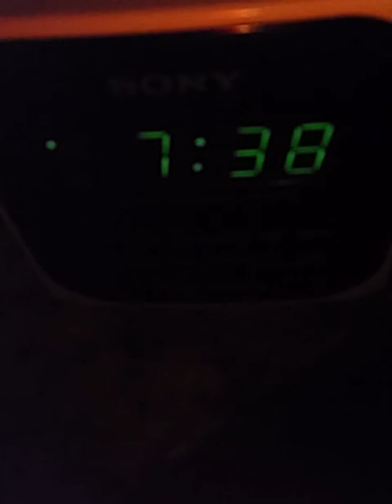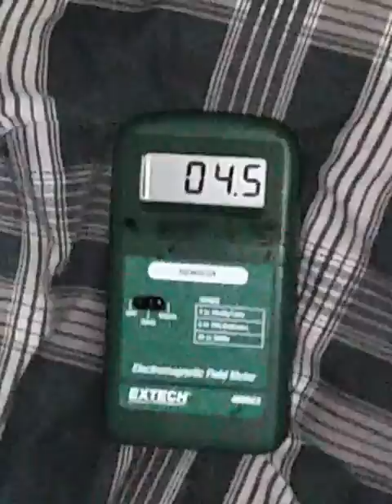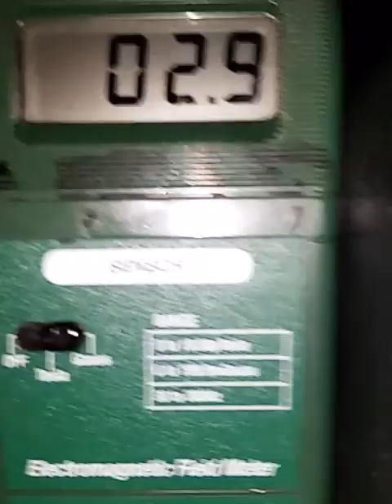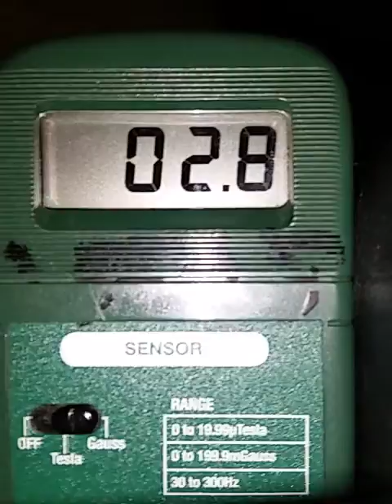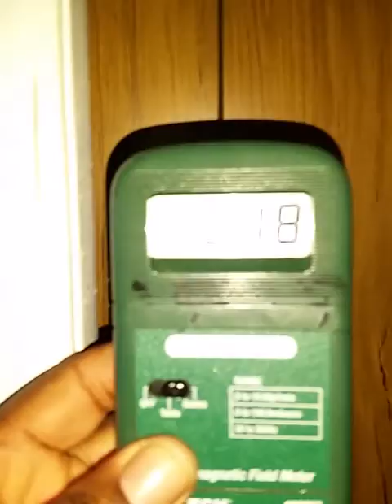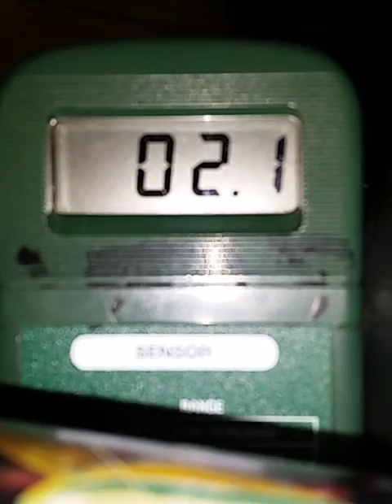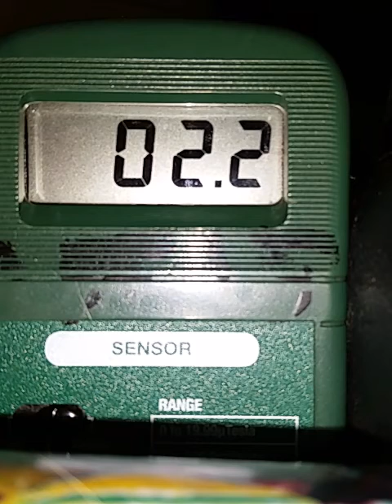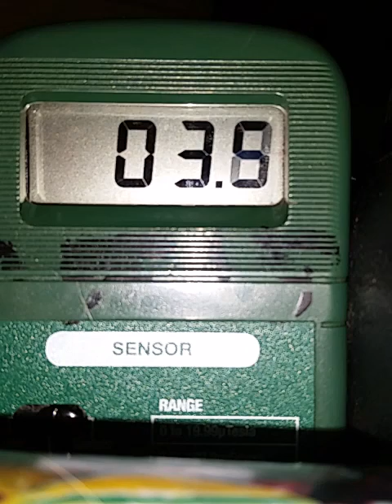102417 0738 levels waking up